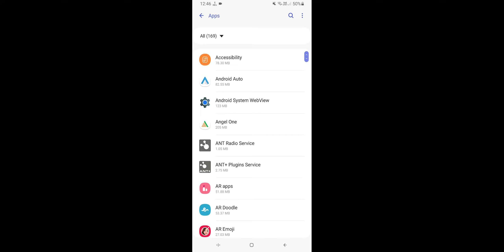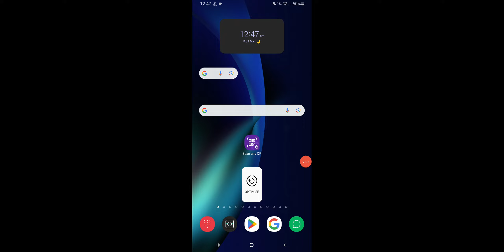Snapchat Ki Message Notification Band Kaise Karen, How To Turn OFF Chat Snapchat Notification 2024